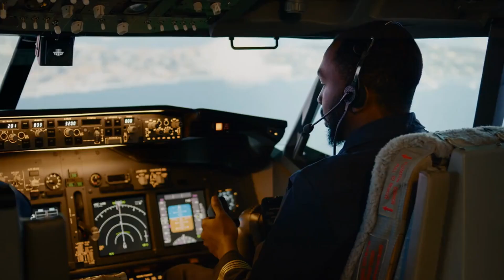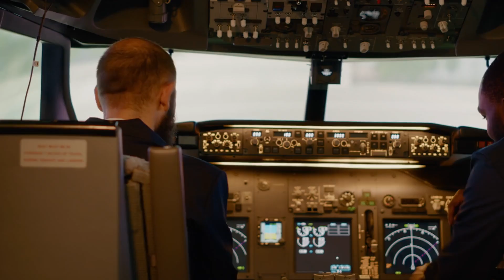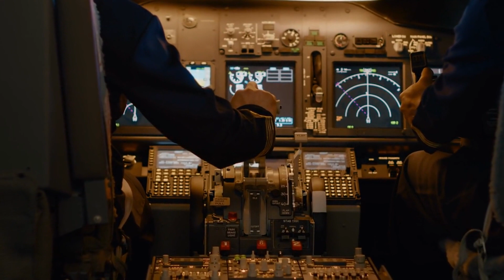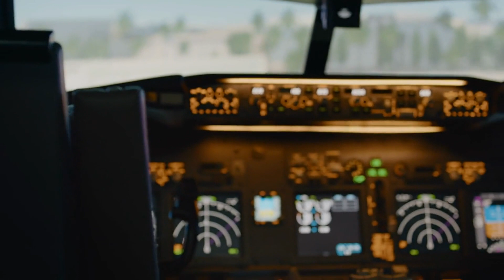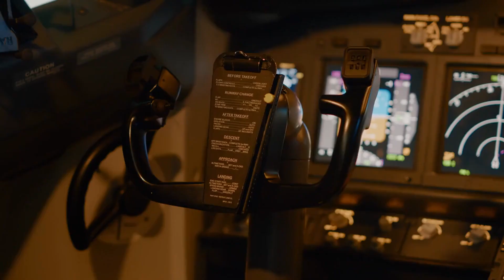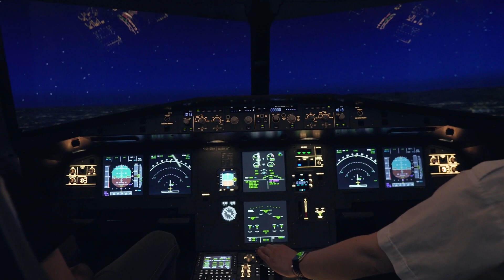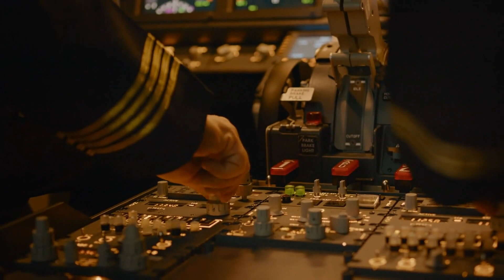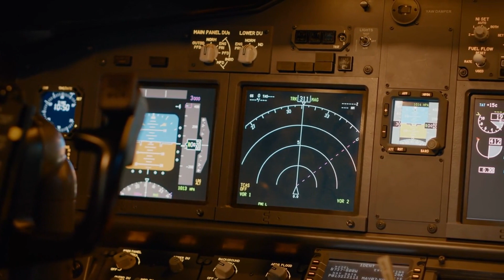비행술: 11-1 성능 기동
야간 비행에 대해 더 자세히 알아보려 합니다. 해가 지고 나면 비행 조건이 크게 달라지는데요, 이를 고려하면서 안전하게 비행하는 것이 중요합니다.

14 CFR 파트 1에 따르면, "야간"은 현지 시간으로 변환된 저녁 석양의 끝과 아침에 해가 뜨는 시작 사이의 시간을 의미합니다. 야간 운항에는 다양한 물리적 제한 사항과 요구 사항이 존재하므로, 이를 충족시키기 위한 조치가 필요합니다.

야간 비행의 주요 도전 중 하나는 시각적 정보 부족입니다. 어두운 공간에서는 지평선이 모호해지고 물체의 식별이 어려워집니다. 따라서, 조종사는 더욱 예민한 시각과 경험이 필요합니다.

14 CFR 파트 61.57(b)(1)에 따르면, 야간 운항의 자격을 유지하려면 90일 이내에 완전한 이착륙을 3회 수행해야 합니다. 이를 충족하지 못하면 승객을 태우는 항공기의 기장(PIC) 역할을 수행할 수 없습니다.

야간 비행 시, 시야에 영향을 미치는 여러 가지 요인을 고려해야 합니다. 착시, 굴절 눈 장애, 보충 산소 부족 등이 시력에 영향을 미칠 수 있습니다.

어둠에 대한 눈의 적응도 중요한 요소 중 하나입니다. 어두운 곳으로 들어갈 때 눈이 적응할 때까지는 아무 것도 보이지 않을 수 있으며, 조종사는 한쪽 눈을 감아 눈의 적응을 돕기도 합니다.

또한, 야간 착륙 시에는 지형 환상에 주의해야 합니다. 특색 없는 지형에서는 방향을 판단하기 어려우며, 내비게이션 장치나 시각적인 지원이 필요할 수 있습니다.

안전한 야간 비행을 위해 조종사는 환경을 주의 깊게 살펴보고, 어둠에 대한 눈의 특성을 이해하며, 주기적인 이착륙을 통해 기술을 유지해야 합니다.